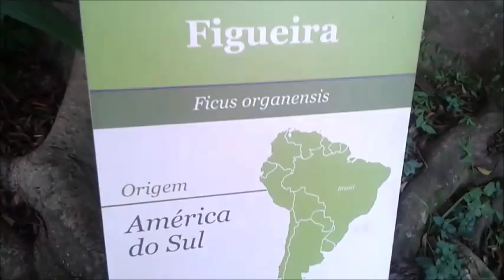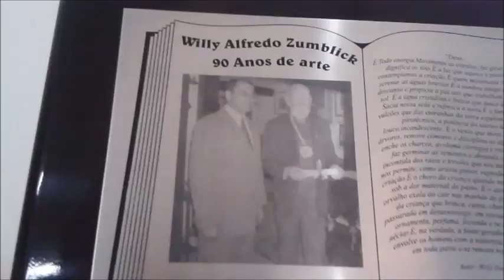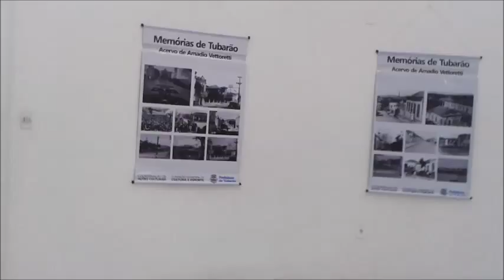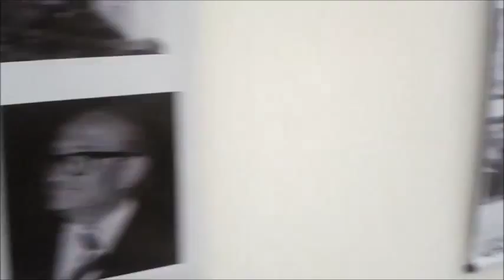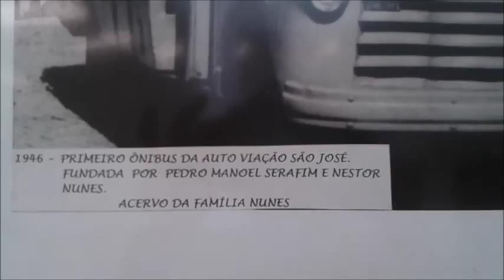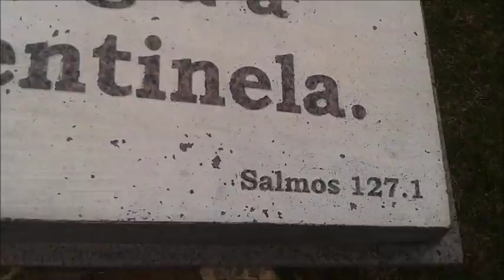UM PASSEIO PELA MINHA CIDADE :, VEM COMIGO :)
ALGUNS PONTOS  NA CIDADE ONDE EU MORO A 25 ANOS.